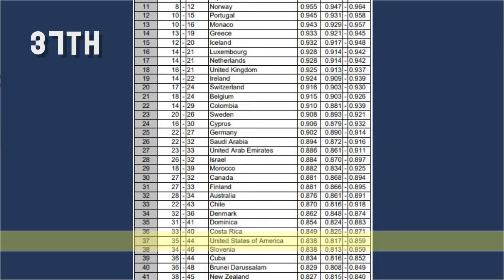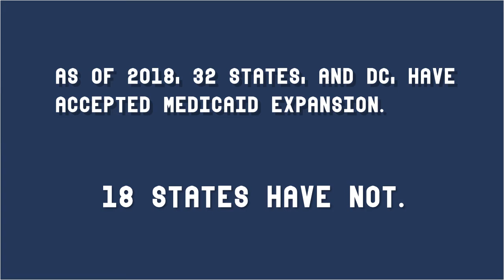Comp 1 1